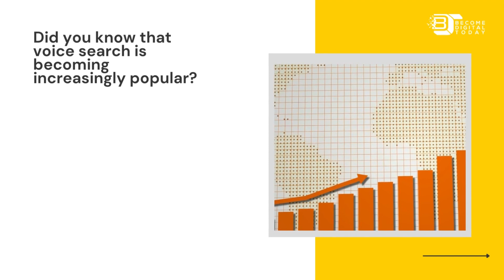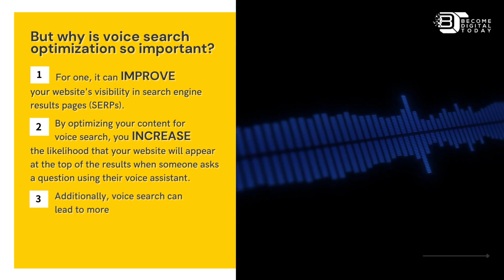The Importance of Voice Search Optimization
Are you ready for the rise of voice search? With more than 50% of all searches predicted to be voice-based by 2025, optimizing your website for voice search is becoming increasingly important. In this video, we'll show you why voice search optimization matters and how you can make sure your website is ready for the future. Don't miss out on potential traffic and conversions – tune in now!